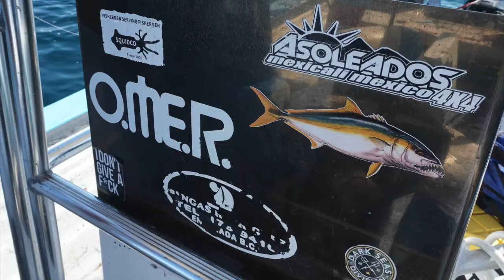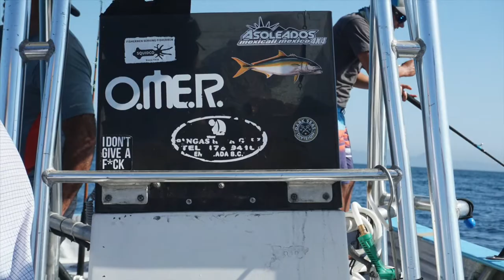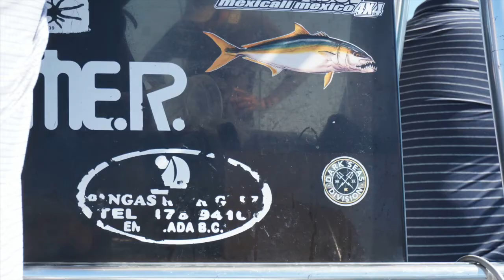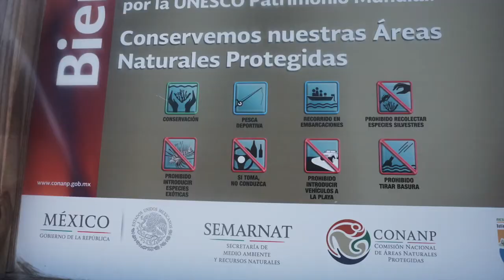BAHIA DE LOS ANGELES Mexico